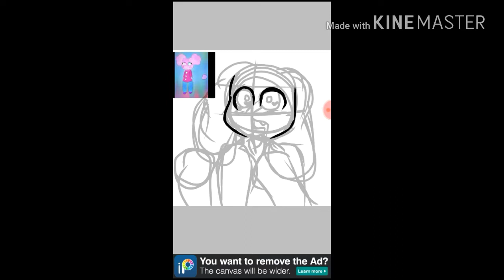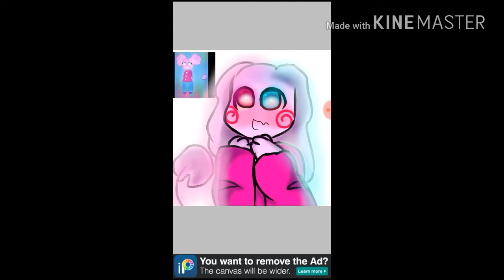Reese's cups??? ~Speedpaint~ (gift for Hannah Leonard)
Owo yez. A second gift for mAh friend on FB and yt her name is Hannah and her oc is named fuzzykins, adorable UWU

Song: Flamingo